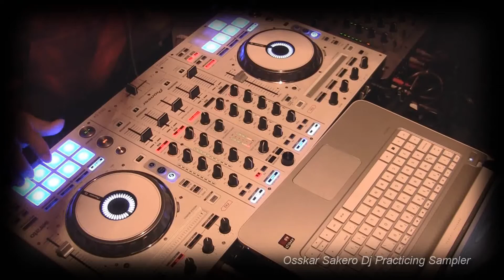OSSK SALK PRACTICING SAMPLER